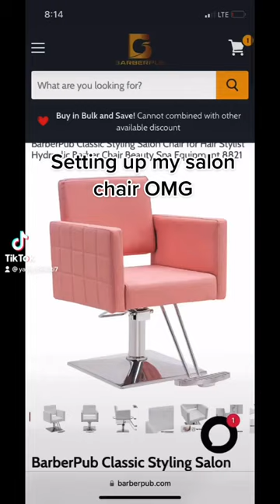Salon chair setup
Hey besties

Watch as I set up my beautiful pink salon chair. I was super excited on how it turned out.
Salon chair was purchase from a professional barber site at Barberpub.com

Dreadlock Specialist

Styleseats

Music content:

“I Like You” Post Malone ft Doja cat